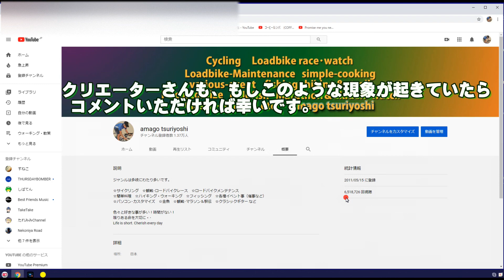YouTubeの概要の総視聴回数とアナリティクスの総視聴回数が違いすぎる☆10日ほど前から回数がおかしい！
私のYouTubeチャンネルの「概要」の総視聴回数と
チャンネル アナリティクスの総視聴回数がこのように違いすぎます。
視聴者さんが目にする、チャンネルの概要の方が、
かなり少ないです。これはおかしいです。

そのうちに直るかな～と待っていたのですが
直らないので・・
YouTubeさん、早急に精査してよろしくお願いいたします。

YouTubeチャンネルを運営されているYouTuberさん
私と同じような現象はありませんか？
もし、このような現象があればその旨のコメントを頂けると幸いです。